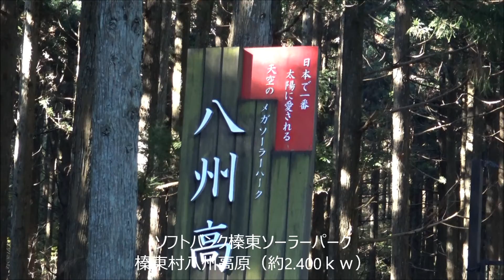榛名湖、榛名山周辺の紅葉2016.11.4.SONY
榛名山周辺、榛名湖に取材に行ってきました。紅葉はピークだと思います。しかし、温暖化のせいなのかイマイチ色がよくありませんでした。緑の部分が多いいところや、落葉してしまっているところが散見されていました。ヒットしたら、まだ、早かったかなあ？